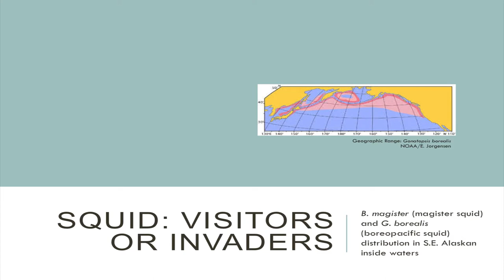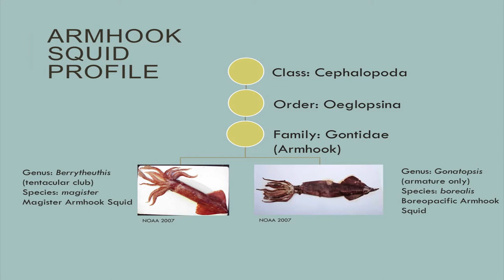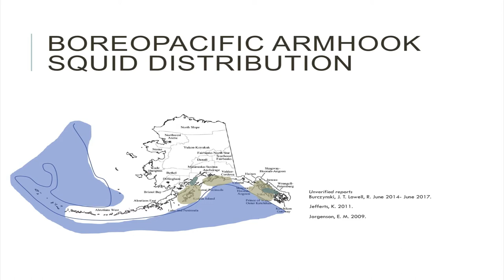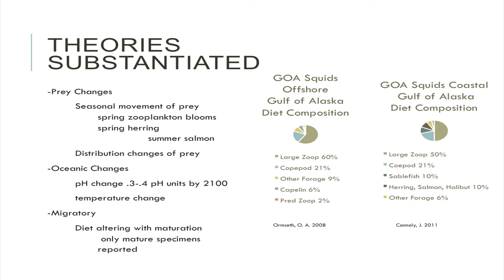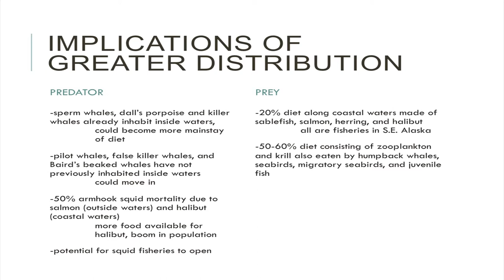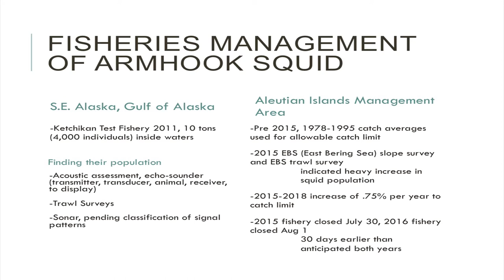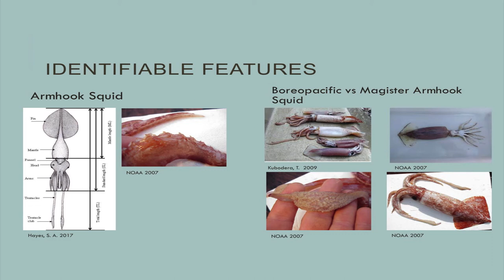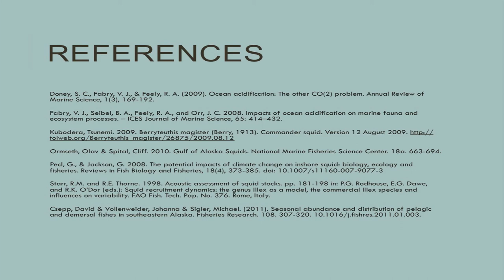Science Series Presentation — Squid: Visitors or Invaders? by Stephanie Hayes (August 2017)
"Squid: Visitors or Invaders?" is presented by Stephanie Hayes (PhD student, University of Alaska Fairbanks) in August 2017.

The Petersburg Science Series hosts monthly presentations by researchers, students and other science professionals. The series is a collaborative effort between the Petersburg Marine Mammal Center, Alaska Sea Grant Marine Advisory Program, and the Petersburg Public Library.